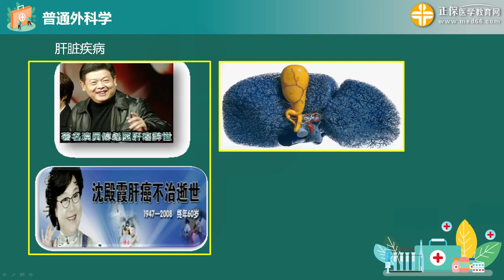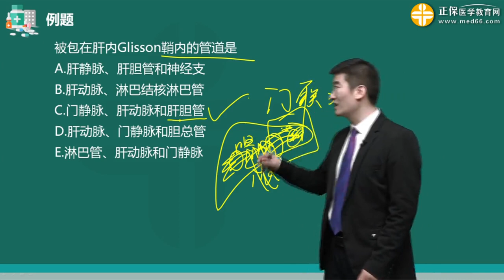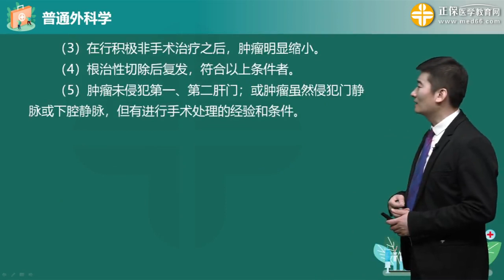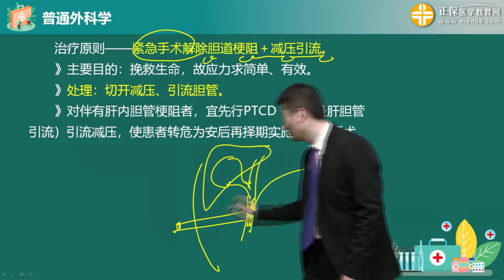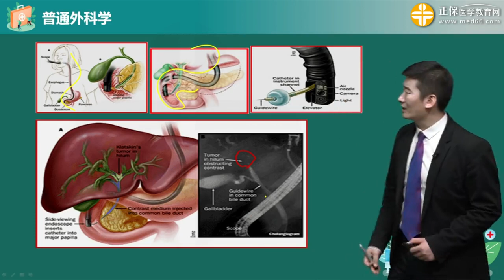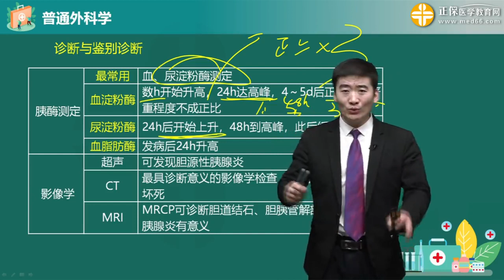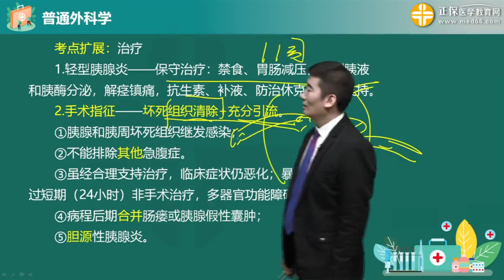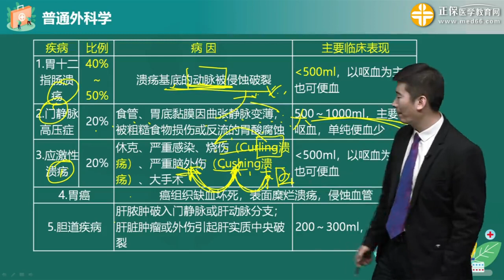0110第10讲 肝脏疾病 胆系疾病 胰腺疾病